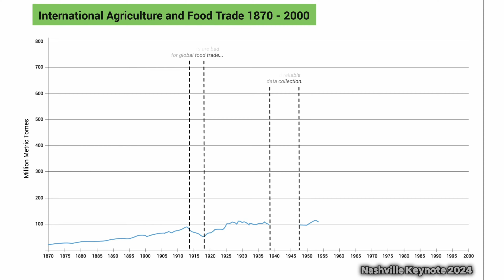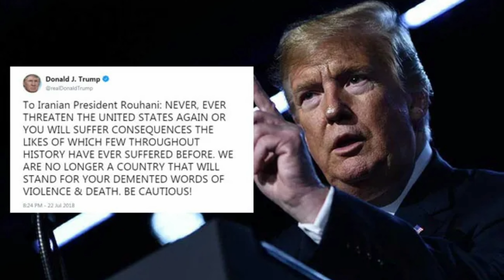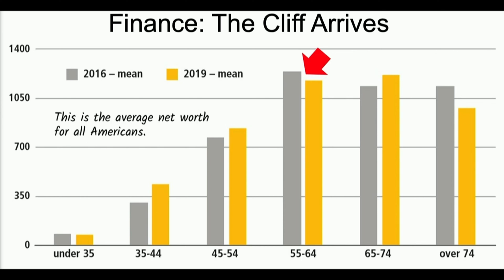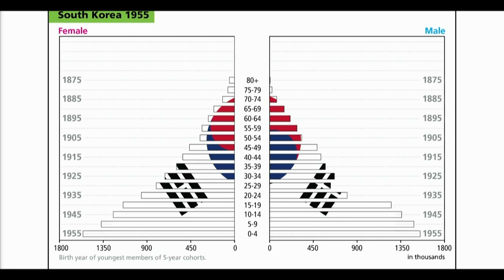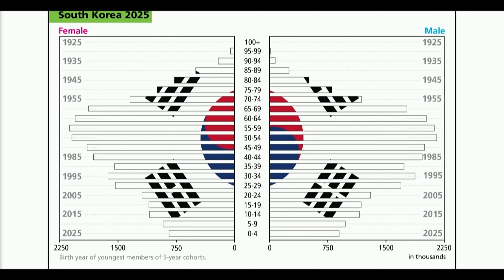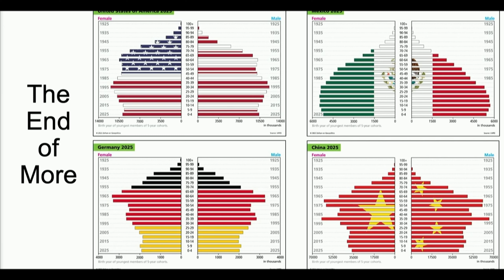Why Globalisation Started | Peter Zeihan 2024 Keynote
00:35 🌍 Globalization started after World War II as a security strategy to form alliances in the Cold War.

01:42 🕊️ The US deviated from the vision of globalization and became more internally focused.

02:53 🤝 Trump and Biden have similar international economic policies.

04:07 📈 Demographic shifts caused by globalization have led to changes in economic models.

04:47 🇩🇪 Germany is facing challenges as its population ages.

05:33 🇲🇽 Mexico's young demographic is driving rapid growth.

06:48 🇺🇸 The US has been slower to industrialize and has a slower decline in birth rates.